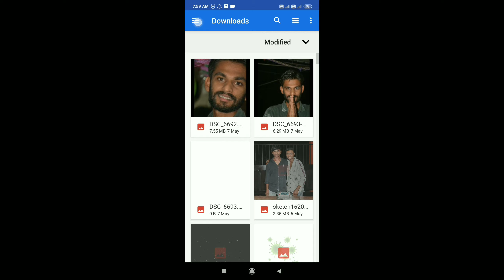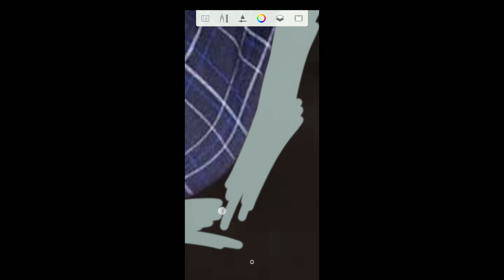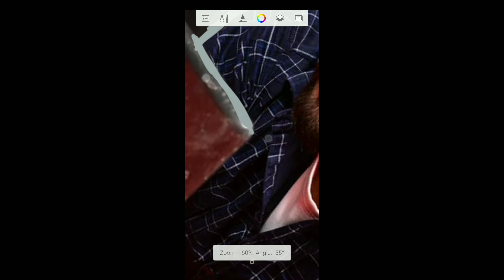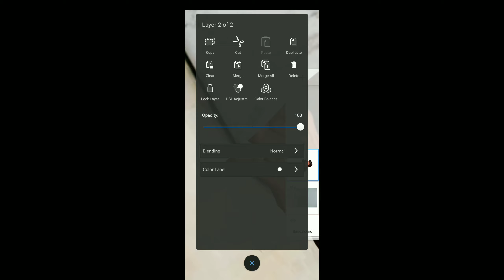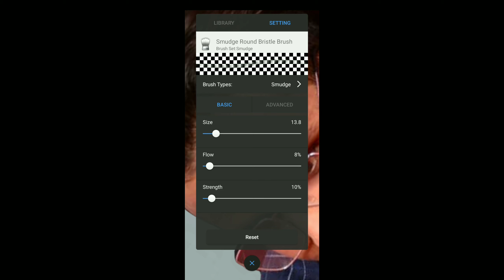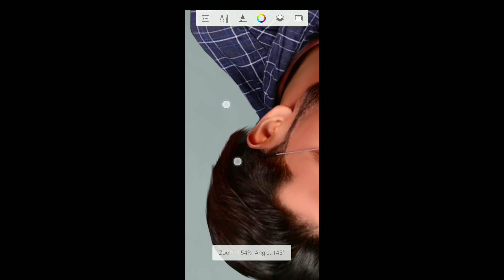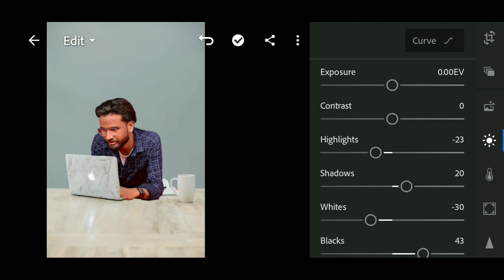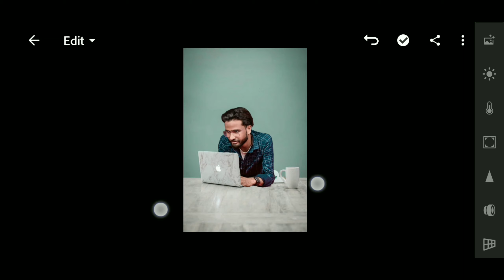new amazing photo editing with laptop | baground change like as creation | insta photo editing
app

lightroom colore editing
autodesk baground change
manipolution editing
as creation editing
as creation baground change
lightroom new amazing trick
lightroom 2021 new editing